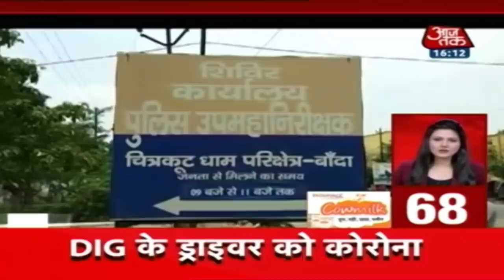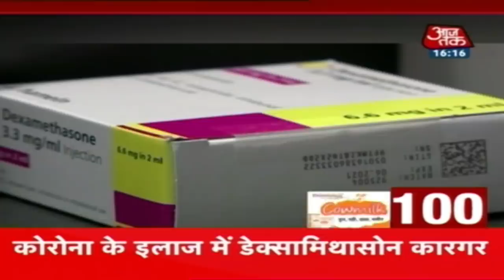LAC पर तनाव खत्म करने के लिए भारत-चीन के बीच फिर बातचीत | Nonstop 100 | June 18, 2020